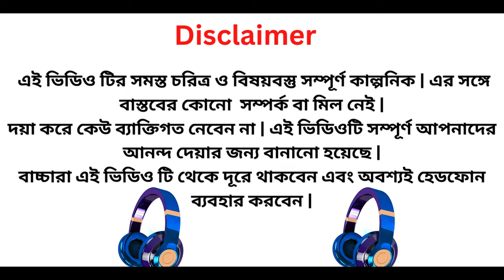ফোটকের Happy Birthday | উপহাসময় পর একটি অন্যতম কমেডি ভিডিও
✨ Experience the pure happiness as we come together to make this day extraordinary. From heartwarming surprises to delightful presents, every second is captured with immense love and care.

🎉 Witness the vibrant decorations, filled with beautiful colors that create a festive ambience. The playful decorations create a joyful atmosphere, setting the stage for an unforgettable celebration.

🎈 Join the birthday girl/boy as they blow out the candles on their cake, surrounded by their closest friends and family. The excitement and anticipation fill the air as we all sing the cheerful "Happy Birthday" song, making this moment truly magical!

💃 Indulge in the fun-filled activities and games that fill the day with laughter. From energetic dance performances to exciting party games, everyone is immersed in the sheer joy of celebration.

📸 Every snapshot captures the overwhelming emotions and happiness shared by all. The camera lens beautifully encapsulates the smiles, laughter, and tears of joy that make this birthday a precious treasure.

💌 Share in the love and warmth that accompanies this special day. Witness the heartfelt conversations, heartfelt messages, and heartfelt gestures that truly embody the essence of true friendship and love.

🎁 Relish the heartfelt gifts exchanged, each symbolizing the love and appreciation we hold for our dearest one. The thoughtful presents reflect the beautiful bond we share, making this day an enduring memory.

🌟 We hope this video brings back the fondest memories of your own beloved celebrations, reminding you of the precious moments spent with your dear ones. Join us as we celebrate "ফোটকের Happy Birthday: Celebrating our Special Moments" together!

entertainment only  Keep laughing

for visiting our channel